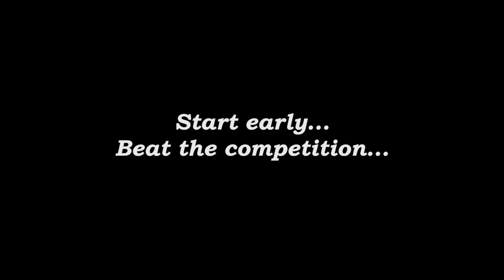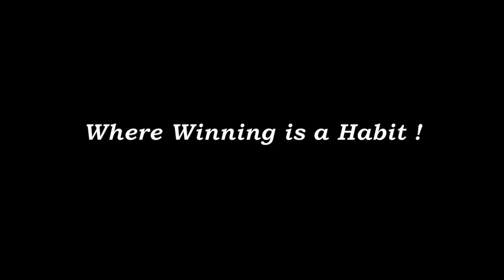'SILLY MISTAKES' can be fatal in JEE ADVANCED | AIR 1781 | SREYANK BHAT | FIITJEE MUMBAI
Silly mistakes can take away RANK from huge margin. Listen to Shreyank sharing his Tips to Future Aspirants of JEE.